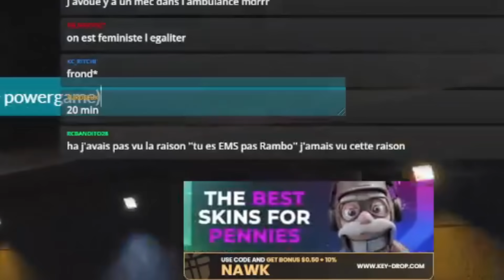J'AI FAILLI BANNIR CES JOUEURS 100 ANS ! GTA5 RP